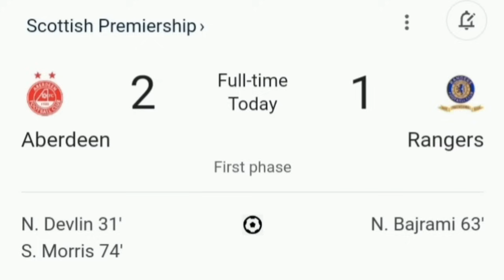Raging Rangers fan holds back tears after aberdeen pumping 🤣😂